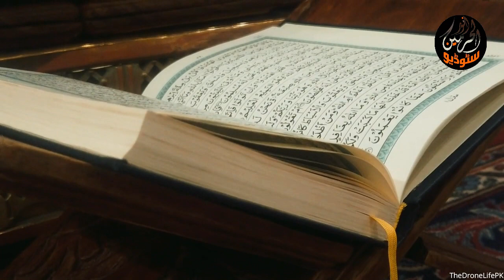Da Rabi Awal Shareef New Kalam Awaaz Sohail Shah Sail And Shahid Ullah Shahid